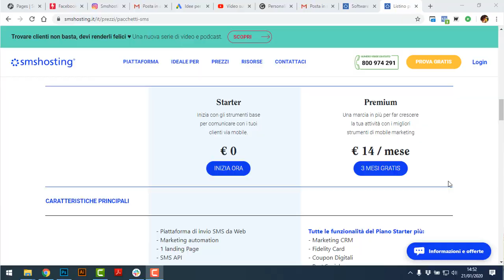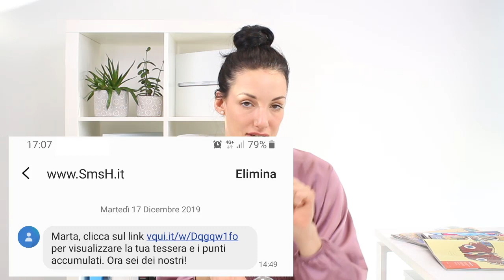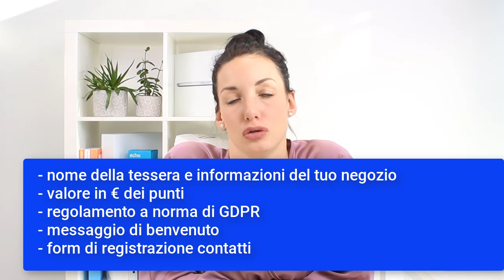Software fidelity card: come creare una tessera raccolta punti digitale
Fidelizzare i clienti è una delle azioni che qualsiasi azienda, di qualsiasi dimensione, dovrebbe inserire nella propria strategia. Appoggiarsi ad un buon software di fidelity card è una scelta furba e vantaggiosa. Perché e cosa significa? Vediamolo insieme in questo video ✅

INDICE:

0:00 Introduzione
0:58 Perché il tuo negozio dovrebbe usare un software fidelity card
2:43 Come funziona il software fidelity card di Smshosting (i vantaggi per te)
5:40 Fa per te se / NON fa per te se
7:18 Ecco perché Smshosting non è associato ad un punto cassa
8:41 Come creare una tessera raccolta punti digitale in 3 passi
8:55 Registrati gratuitamente a Smshosting
         9:29 Configura le impostazioni di base del software fidelity card
         11:12 Inserisci i premi e programma i messaggi automatici